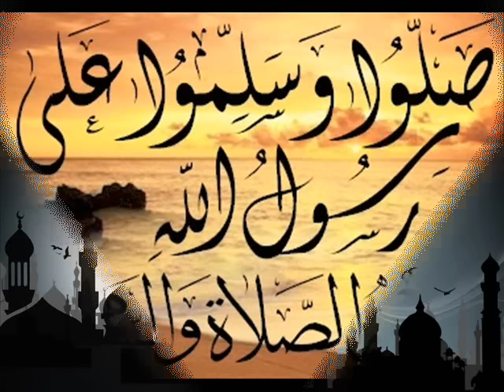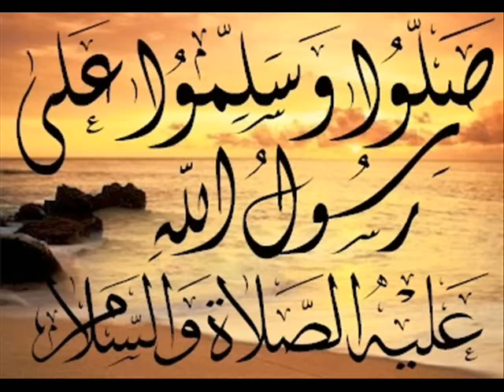لأجل النبي - محمد الكحلاوي